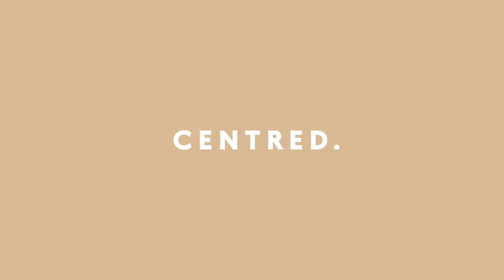Introducing Centred with expert hair stylist Kieran Tudor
In this video you will see our co-founder and expert hair stylist Kieran Tudor on how Centred can help you recover your hair.

One of the main causes of thinning hair and poor hair health is stress. Learning how self care can help to reduce stress will have a positive impact on your hair and general wellbeing.

The Centred collection takes a 360 inside out and outside in approach to hair health. We believe 'great hair starts with self care' so everything we do is centred around you and your wellbeing.